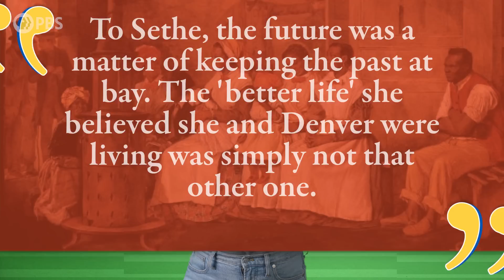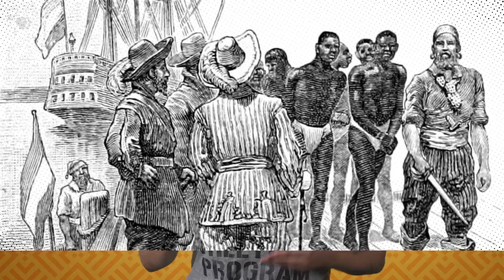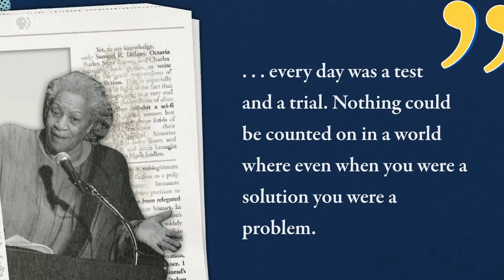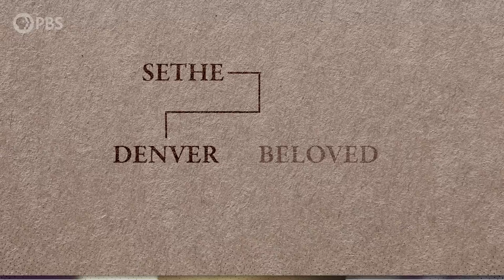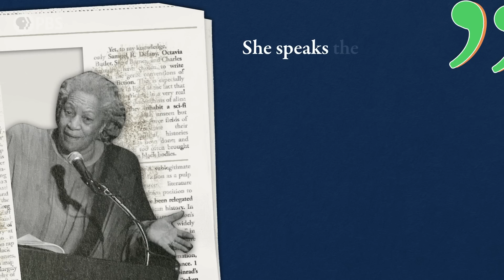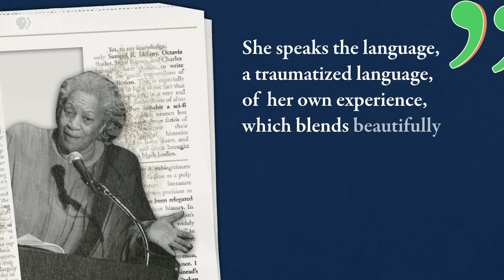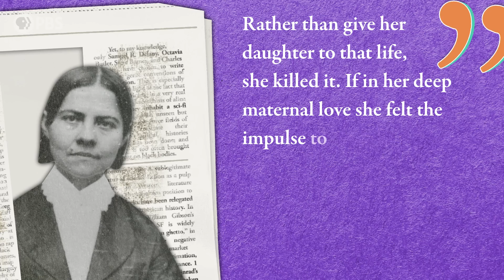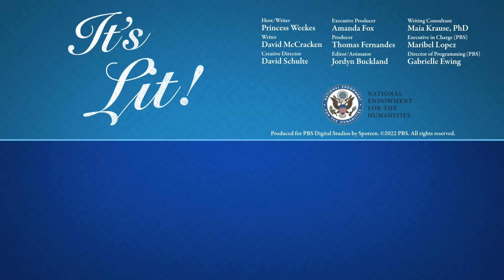Toni Morrison’s Opus About Confronting a Terrible Past | It's Lit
Beloved is the magnum opus of the late, great Toni Morrison. It has become a key piece of literature taught in schools and is considered one of the great pieces of American literature. To understand Beloved, we must first look at the woman behind the pages: Nobel Prize Winner Toni Morrison.

Hosted by Lindsay Ellis and Princess Weekes, It’s Lit! is a show about our favorite books, genres, and why we love to read. It’s Lit is made possible in part by the National Endowment for the Humanities: Exploring the human endeavor.

Host/Writer: Princess Weekes
Writer: David McCracken
Director: David Schulte
Executive Producer: Amanda Fox
Producer: Thomas Fernandes
Editor/Animator: Jordyn Buckland
Writing Consultant: Maia Krause, PhD
Executive in Charge (PBS): Maribel Lopez
Director of Programming (PBS): Gabrielle Ewing